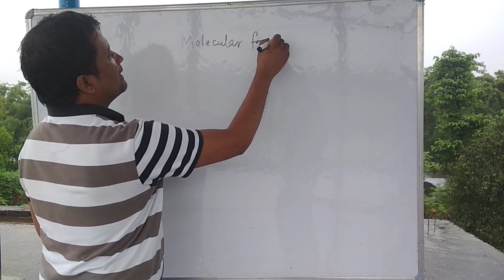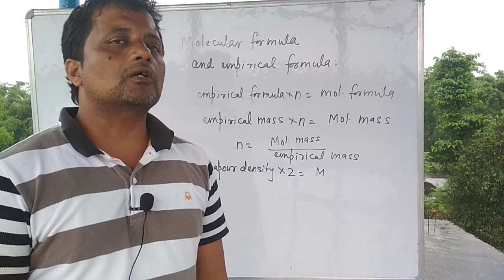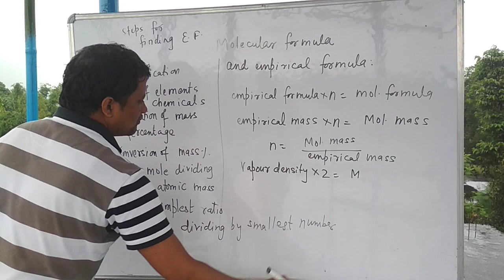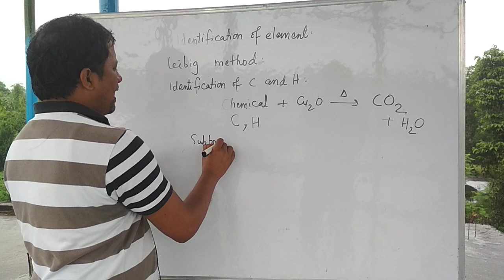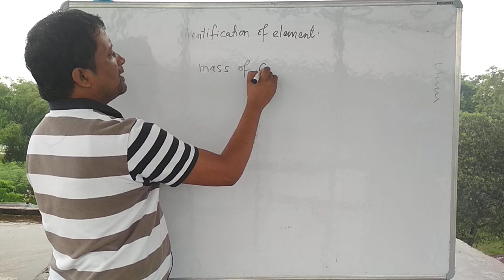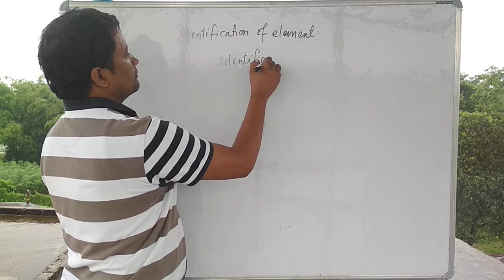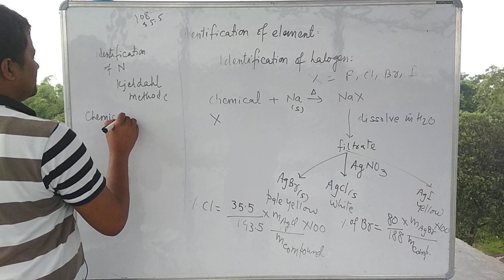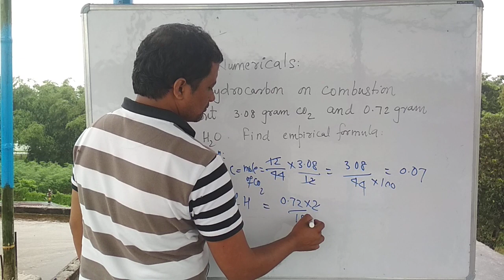Chemistry class#11 mole Concept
Mole concept in easiest way

Understanding chemistry in easier and interesting ways.

You can also ask doubt on WhatsApp no.-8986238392

Class-12 Chemical kinetics lecture